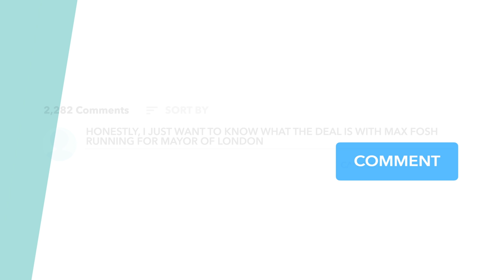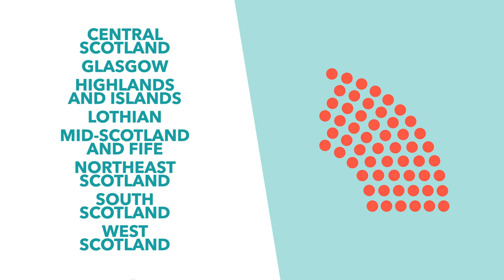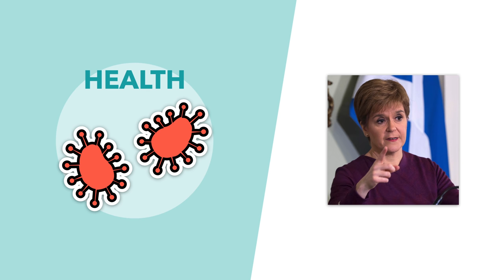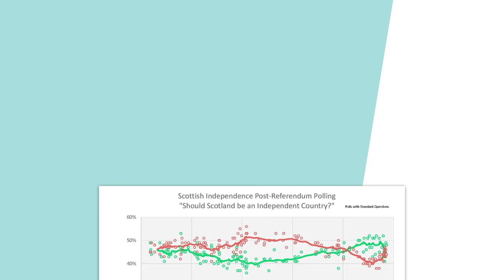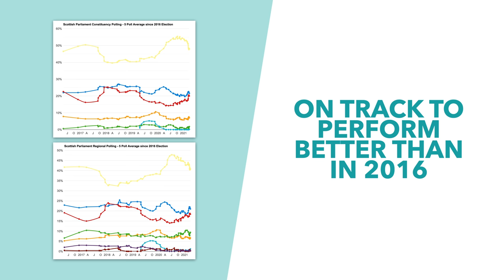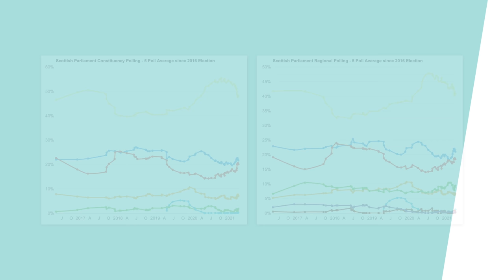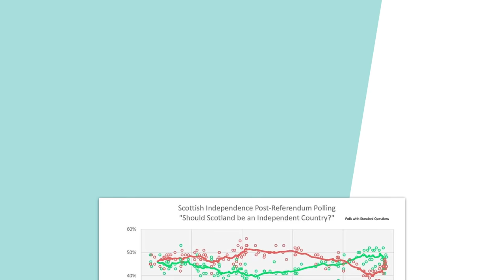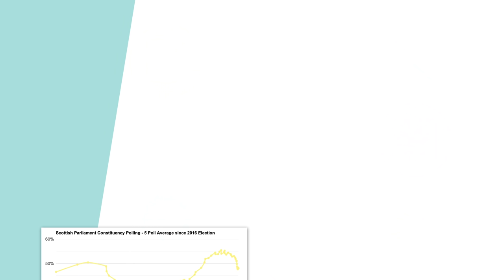Scottish Parliament Election: Could an SNP Win Lead to Scottish Independence? - TLDR News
In a month's time Scotland heads to the polls to elect their new Scottish Parliament. This vote not only impacts life in Scotland but also potentially shifts the conversation surrounding Scotland's role in the UK. So in this video we explain how the system works, who's going to win & what that means for the future and Scottish independence.